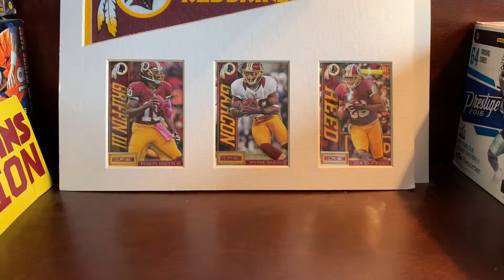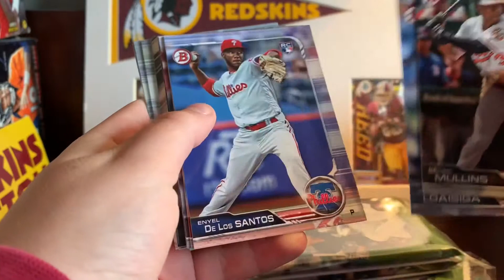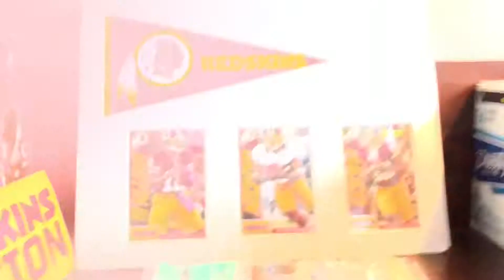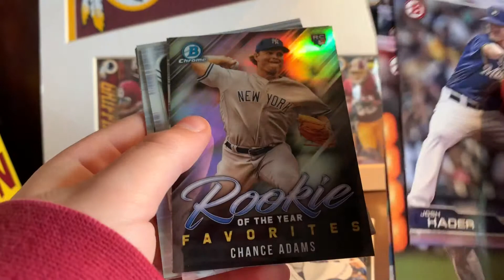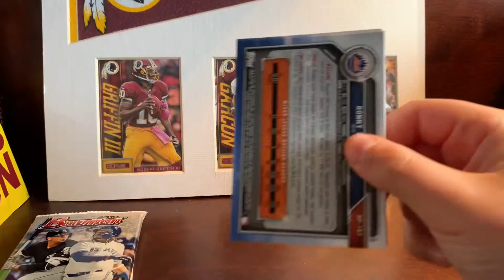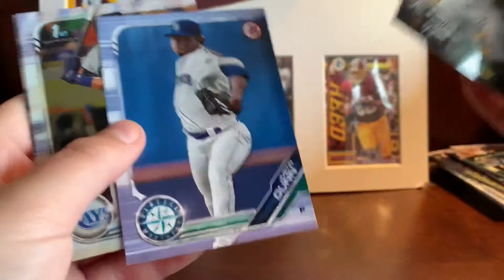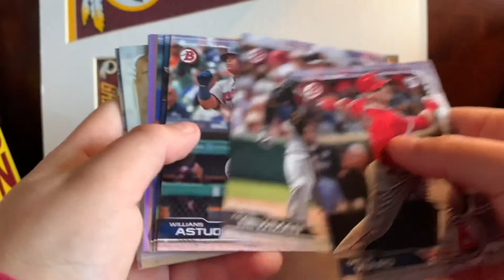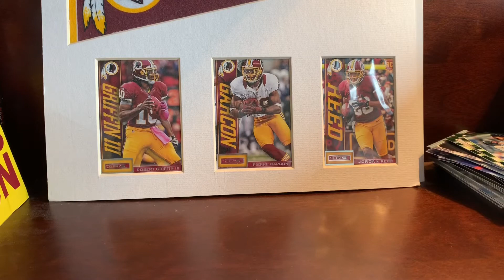2019 Bowman retail Rip !